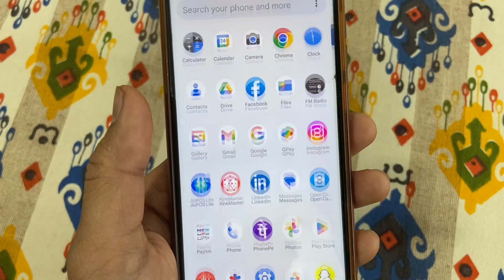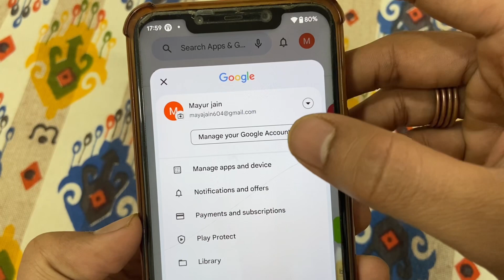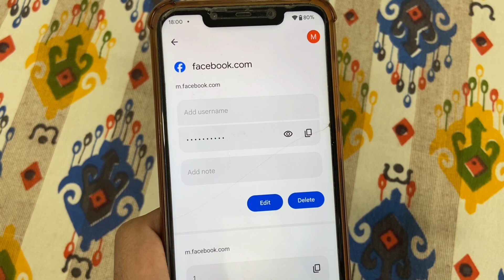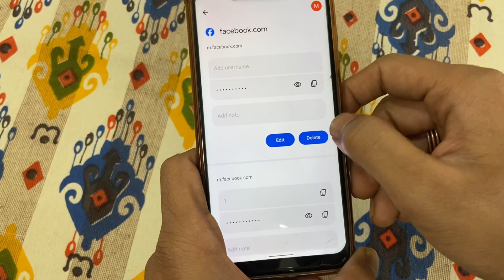Facebook ka password kaise pata kare | Facebook ka password kaise dekhe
In this informative video, we will guide you on how to easily find your forgotten Facebook password. If you're struggling to remember your Facebook password, fret not! We've got you covered. Watch now to learn the step-by-step process of recovering your password and gaining access to your Facebook account hassle-free. Don't miss out on this essential knowledge!